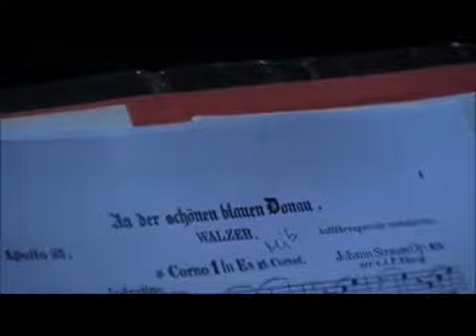4 - An der schonen bluen Donau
Quarto brano Concero Capodanno